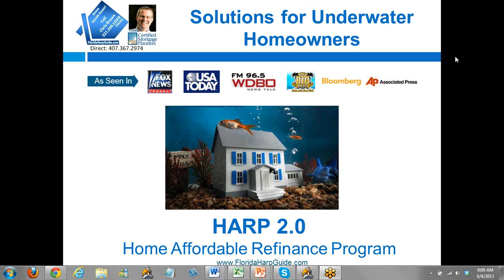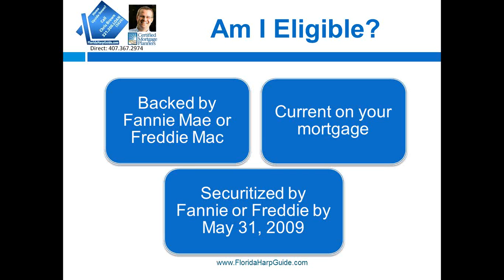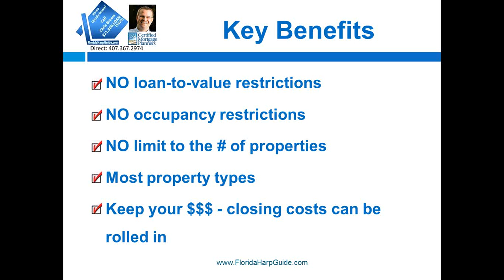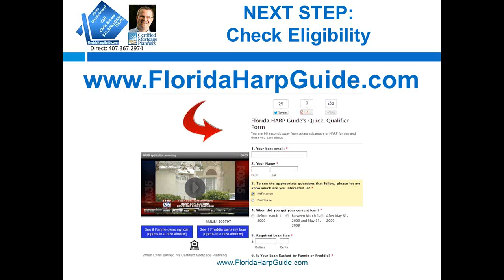Am I Eligible for a Florida Harp 2.0 Refinance?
is a purposefully simple site that allows families to check their Florida Harp Refinance Eligibility with a reputable Harp Lender.  Chris Brown is a Nationally Recognized Harp Expert and helps families realize an average savings of $304.88 a month.

As a "Top 40 Under 40 Mortgage Professional", by National Mortgage Professional Magazine, Chris has aligned himself with a few key financial advisors that help his clients move from a realized savings through Harp to creating financial significance with those dollars by employing them intelligently for that family's future.

Good advice is good.  GREAT and advice is great.  Isn't it time you didn't settle?